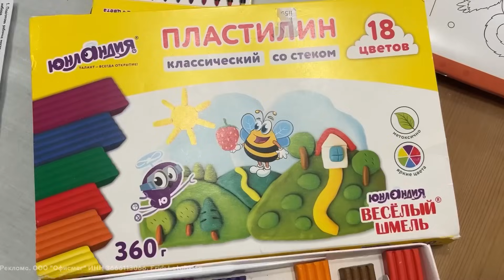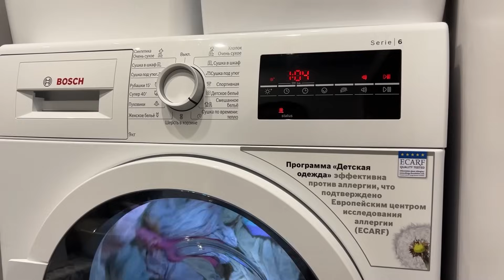🧺МОТИВАЦИЯ НА УБОРКУ И УЮТНЫЙ БЫТ👧ПРО ВОСПИТАНИЕ ДЕВОЧКИ🐝ГОТОВИМ ПРОСТО И ВКУСНО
Реклама. ООО "Офисмаг" ИНН 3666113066. Erid: LatgBkiog

Меня зовут Аня, мне 38, у меня 4 деток, двое двойняшки.

Сава 13 лет.
Амелия и Лев 7 лет.
Мишуня 5 лет.